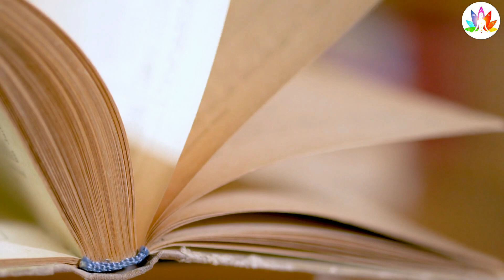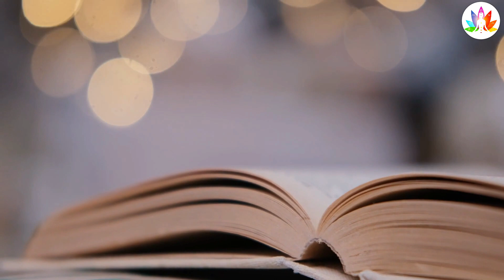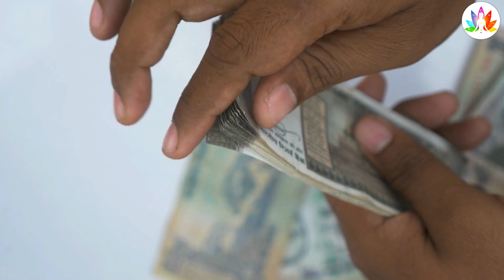Dhanteras पर औरत को पांच गहने कभी नहीं पहनना चाहिए हो जाती है धीरे-धीरे पति की मृत्यु Diwali धनतेरस